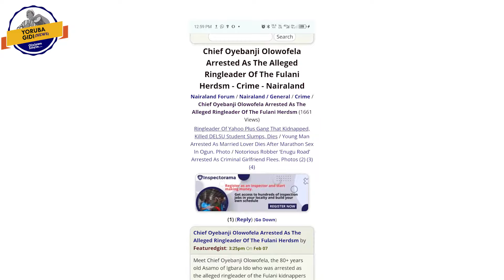UPDATE ON PA OLOWOFELA, THE ALLEGED FULANI HERDSMEN KINGPIN